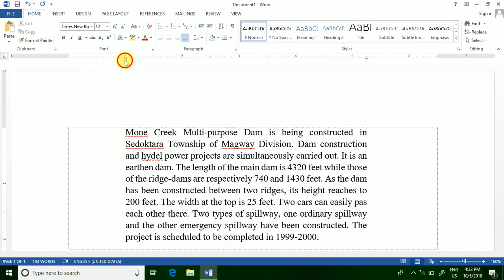9 Indentation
Margin ႏွင့္ text စာသားအၾကား အကြာေ၀းကို ခ်ိန္ညွိျခင္း